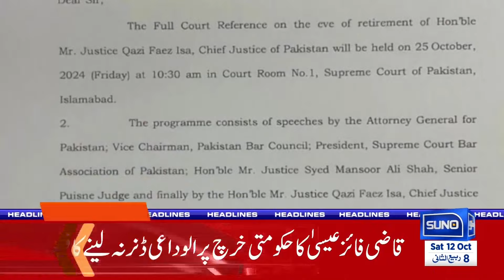Chaos in Israel | Surprise of Hamas and Hezbollah | 08 AM News Headlines | 12 Oct 24 | Suno News HD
Aaj ki headlines mein Israel ke andar barhati hui tensions, Hamas aur Hezbollah ka achanak surprise attack, aur border areas pe intense fighting ki details shamil hain. Mazid updates ke liye dekhiye, Suno News HD ki 08 AM ki khabrein. Kya Israel aur in groups ke darmiyan halat aur bhi bigarnay walay hain? Janiye tamaam tafseelat is video mein!